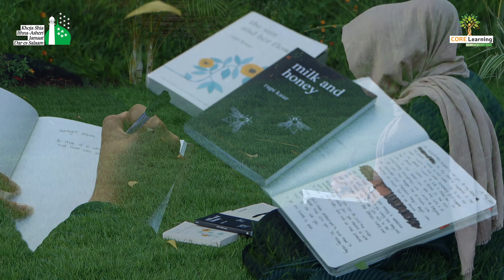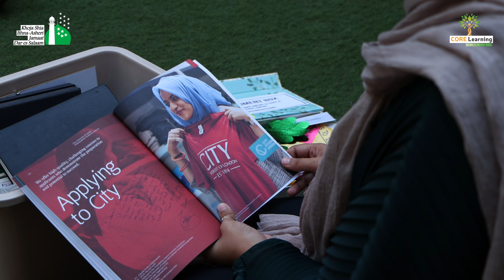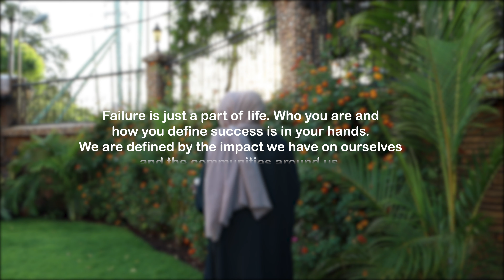Humans of KSIJ ~ Lesson in Rising from Failure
Featuring Fatema Dhanani, who takes us through her academic journey, and how she picked herself up after experiencing set backs, realising that her true value is not defined by numbers but who she is. Learn about how failures are a natural part of life, and how they play an integral role in our journeys of self-discovery.